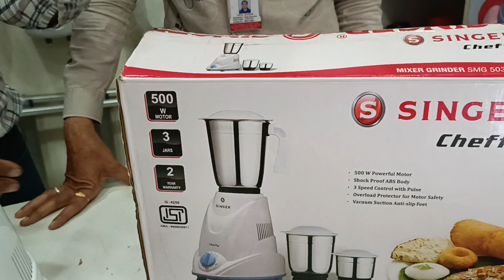सिंगर सैफी 500,Wमिक्सर ग्राइंडर singer SaFFy 500W mixer grinder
दोस्तों जिन लोगों को कम रेंज में ब्रांडेड कंपनी का अच्छा मिक्सर चाहिए तो सिंगर सैफी यह अच्छा 500 वाट का कॉपर मोटर का मिक्सर है हेवी ड्यूटी  मिक्सर परचेस कर सकते हैं